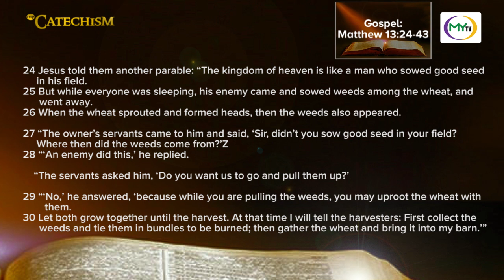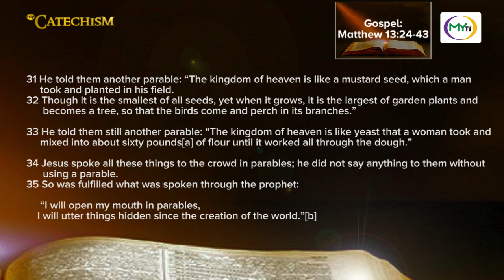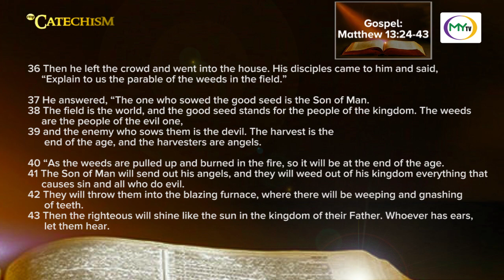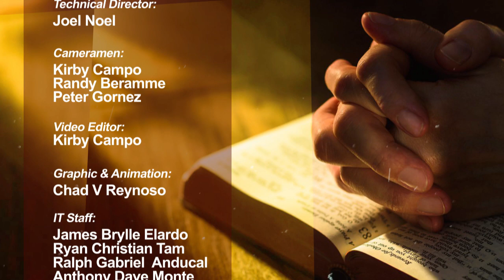My Catechism | Gospel Reading and Reflection: Matthew 13:24-43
Peace be to all!

Join us for another inspiring episode on this Sunday's Gospel reading, Matthew 13:24-43, in today's episode of My Catechism with Fr. Lucas Inoc and Bro. Adam Amper.